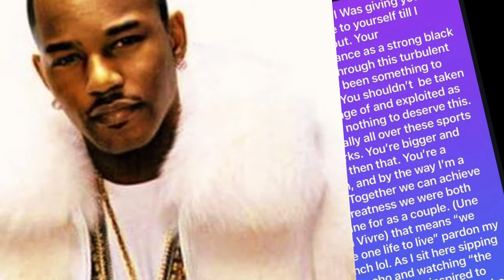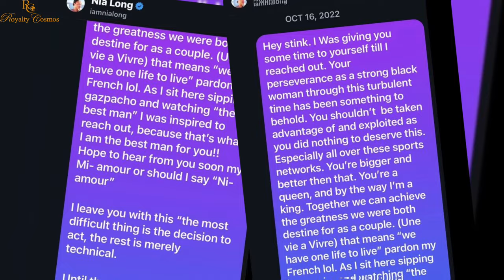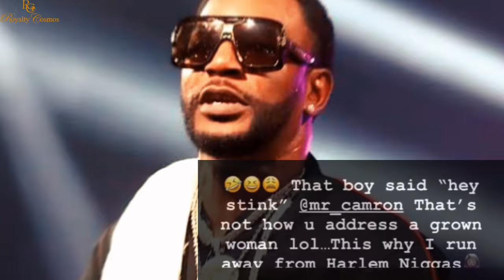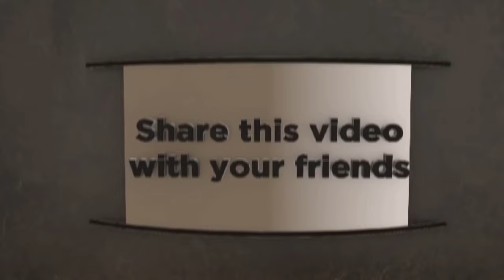DM Saga between Rapper Cam'ron and Nia Long | When Dm Sliding goes Wrong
DM Saga between rapper camron and nialong when Dm sliding goes wrong. Camron shoot his shots on Nia Long's Dm.